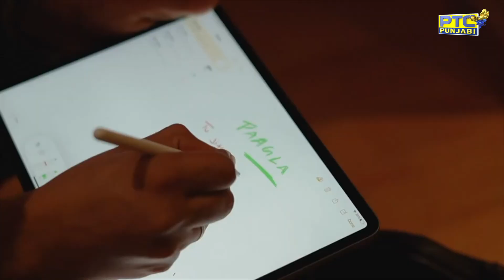Making of Paagal | Qismat 2 | ਕਿੰਝ ਬਣਿਆ ਸੀ ਕਿਸਮਤ ੨ ਫਿਲਮ ਦਾ ਪਾਗਲ ਗੀਤ , ਵੇਖੋ ਪੂਰੀ ਵੀਡੀਓ | PTC Punjabi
B Praak  ਨੇ ਆਪਣੇ ਸੋਸ਼ਲ ਹੈਂਡਲ ਤੇ ਇਕ ਵੀਡੀਓ ਸਾਂਝੀ ਕੀਤੀ ਜਿਸ ਵਿਚ B Praak , Jaani  ਤੇ Jagdeep Sidhu  ਪਾਗਲ ਗੀਤ ਬਣਾਉਂਦੇ ਨਜ਼ਰ ਆਉਂਦੇ ਨੇ